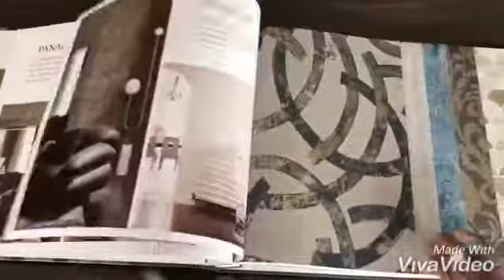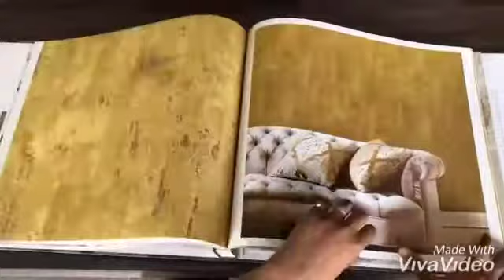3d WALLPAPER wallcoverings wallfashion whatsapp9212725040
Dont waste your money PAINT ON WALL
Think designs
Think WALLPAPERS
We are one of the leading CUSTOMISED AND  DESIGNER wallpaper WHOLESALER  in India.

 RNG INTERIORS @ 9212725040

We can design WALLPAPERS according to CUSTOMER requirements.
Customised roller blinds AND VINYAL FLOORING
 are one of the products IN DEALING .

We have millions of Exclusive 3D designs. And thousands of happy customers in list

Best service ,best print or its
washable life upto 7year plus.